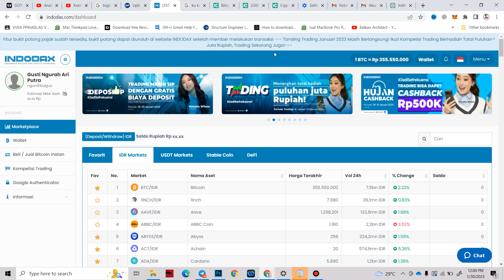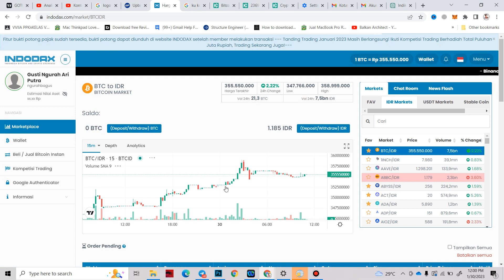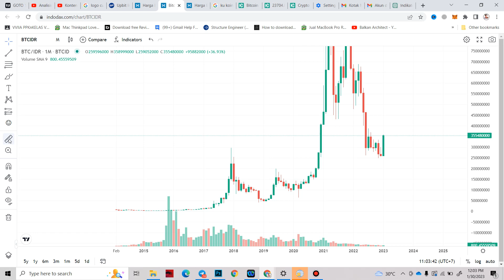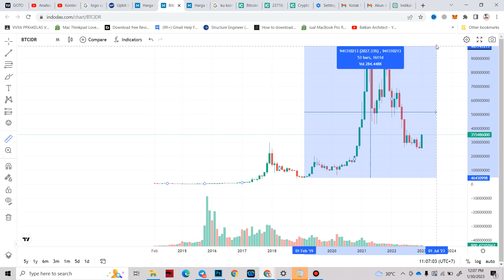Apakah sekarang saat yang tepat membeli BITCOIN???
"Waktu Terbaik untuk Membeli Bitcoin? Temukan Jawabannya di Video Ini! Dalam video ini, kita akan membahas tentang prospek dan potensi Bitcoin dalam jangka panjang. Mulai dari analisis pasar, faktor-faktor yang mempengaruhi harga Bitcoin, hingga pandangan para ahli terkait waktu terbaik untuk membeli Bitcoin. Dapatkan informasi terpercaya dan bijak untuk membuat keputusan investasi yang tepat. Jangan sampai ketinggalan kesempatan untuk berinvestasi di dunia kripto, tonton video ini sekarang juga!"